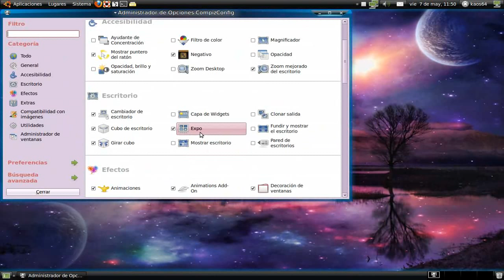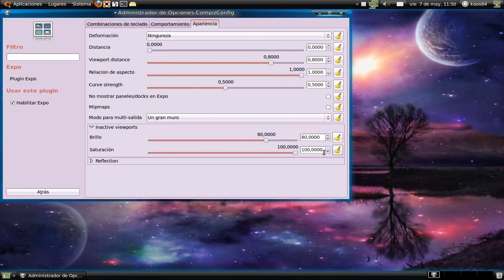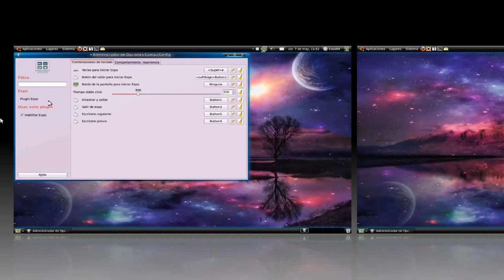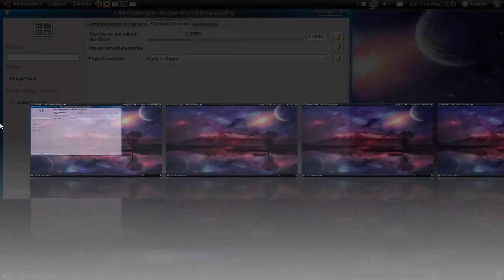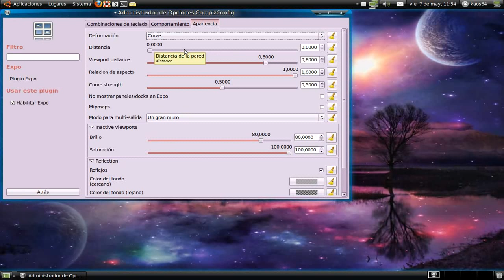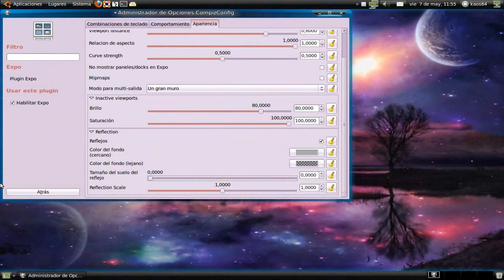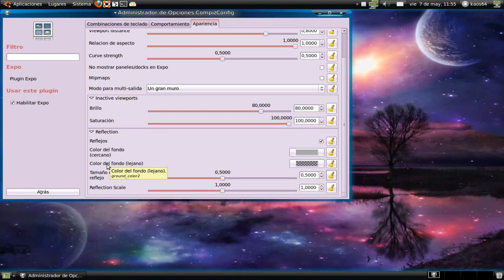efecto expo de compiz en ubuntu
Cómo activar y configurar el efecto exposición de escritorios de compiz fusion en ubuntu